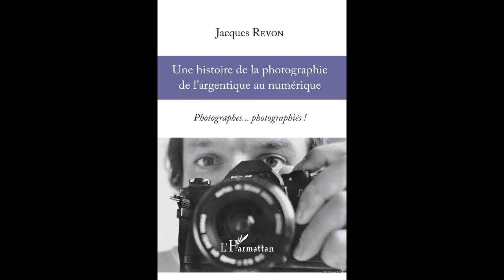UNE HISTOIRE DE LA PHOTOGRAPHIE DE L'ARGENTIQUE AU NUMÉRIQUE - Jacques Revon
UNE HISTOIRE DE LA PHOTOGRAPHIE DE L'ARGENTIQUE AU NUMÉRIQUE

Photographes... photographiés !

Jacques Revon

Durant sa carrière de photographe puis de journaliste de télévision, Jacques Revon a pu successivement vivre et suivre l'évolution de la photographie et, au fil de ses rencontres, photographier des photographes. Dans cet ouvrage, il retrace l'histoire de la photographie à travers son parcours personnel et professionnel, et nous fait partager ses portraits de photographes. (nombreuses illustrations couleurs)

ISBN : 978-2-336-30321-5 • janvier 2015 • 244 pages
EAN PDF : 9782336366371